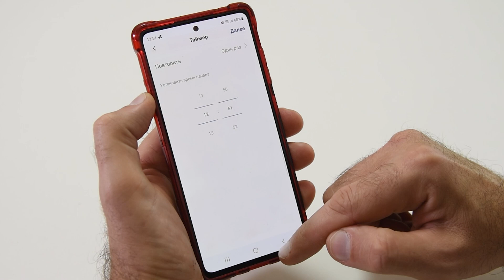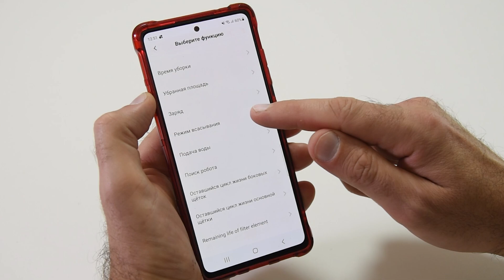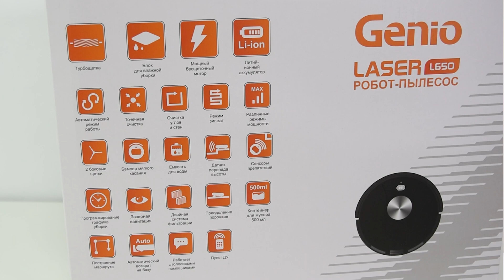Доступный моющий робот Genio Laser L650 / Арстайл /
Обзор доступного моющего робота-пылесоса, вибрирующим моющим модулем, подробнее, купить Genio Laser L650